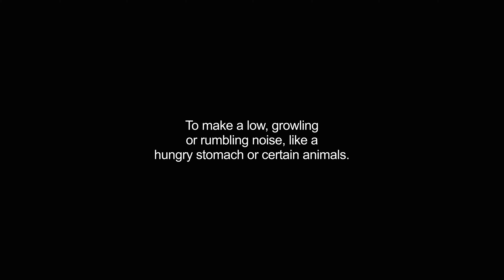grumbling video Dictionary meaning and pronunciation